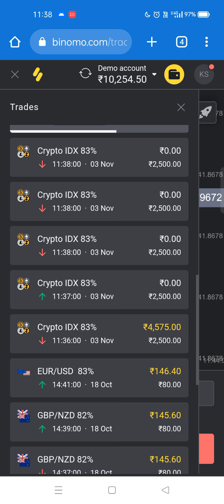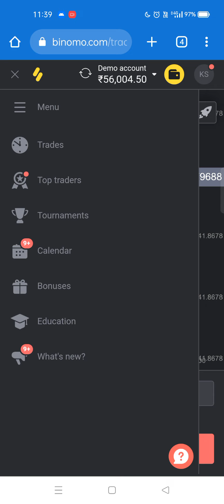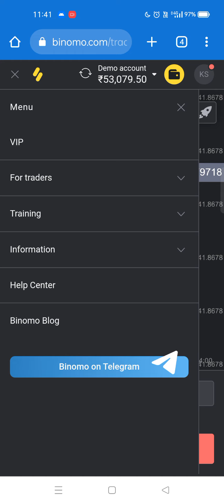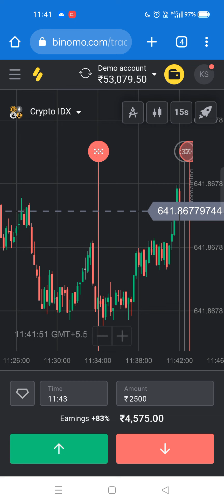Binomo Bug 2022 | Crypto idx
🏆 TO JOIN  MY 100% FREE VIP COMPOUNDING SURESHOT SIGNAL GROUP 🏆